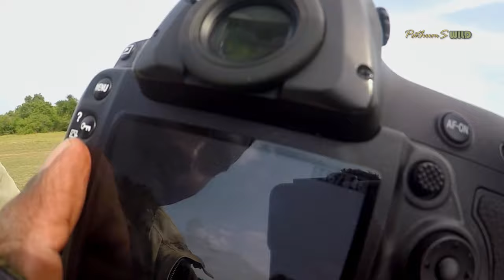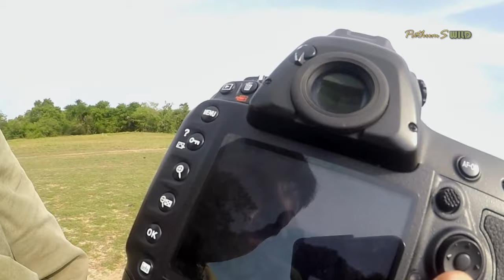කාවන්තිස්ස මහ ඇතාව පොටෝ ගන්න ගිය හැටි | How to Photograph Wild Tusker Kawanthissa#elephant